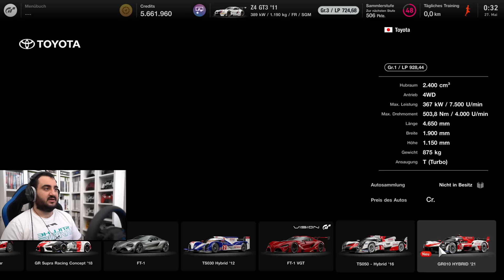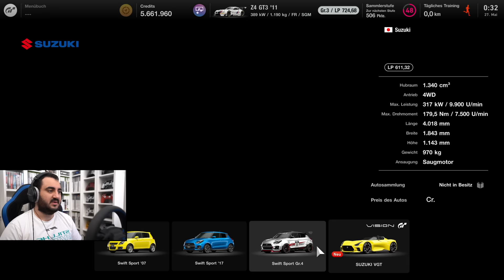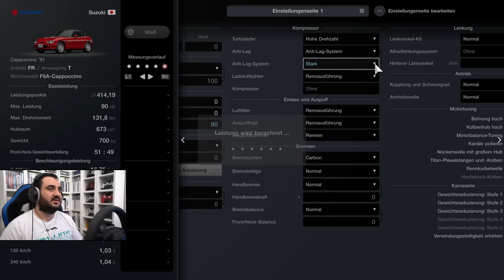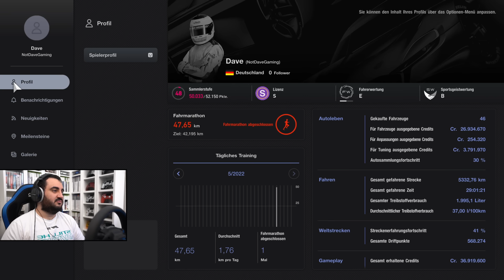NEUE MENÜBÜCHER (Kei Car Menübuch)! 😏 | Gran Turismo 7 Karriere #63